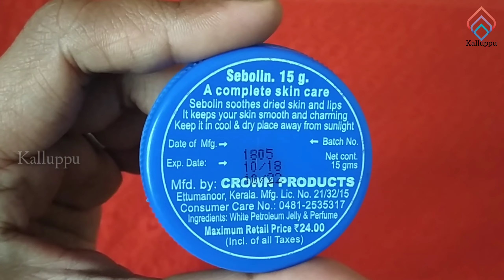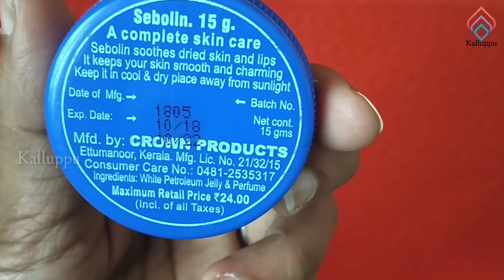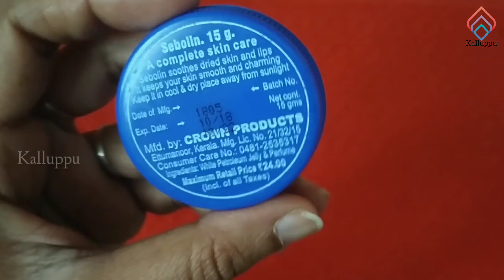ചുണ്ടുകൾ പൊട്ടുന്നുണ്ടോ? കാൽ വിണ്ടുകീറുന്നുണ്ടോ? | Sebolin For Chapped Lips & Cracked Heels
Sebolin renews moisturizes and revitalizes your skin. It smoothers away roughness and leaves skin silky smooth. It’s your perfect absorbent shield for diaper rash. It’s used for cracks on lips and heels during winter. It can be used as a body moisturizing cream when your skin becomes dry due to aging as well as diabetes.

My name is Chinju Sanal, and I'm passionate about beauty and fashion. Whether you're a beginner or an expert, you'll find something here that will inspire and entertain you. So, sit back, relax and join me on this journey as we explore together!

***Copyright:- All the content publishing on this channel is protected under the copyright law and should not be used / reproduced in full or part without the creator's (Chinju Sanal) prior permission.***